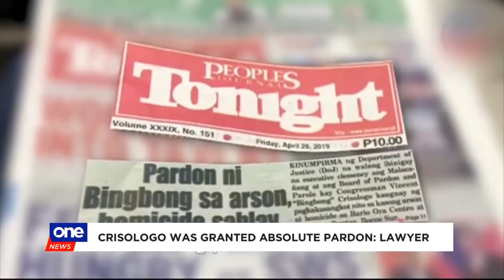QC mayoral bet Crisologo faces disqualification case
Quezon City mayoral candidate Vincent "Bingbong" Crisologo is facing a disqualification case due to a conviction against him back in 1970.